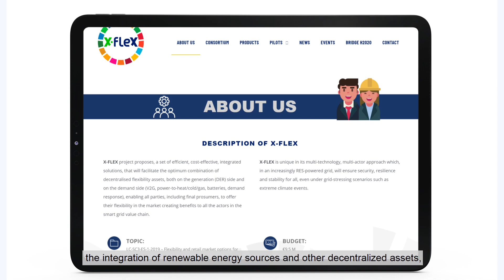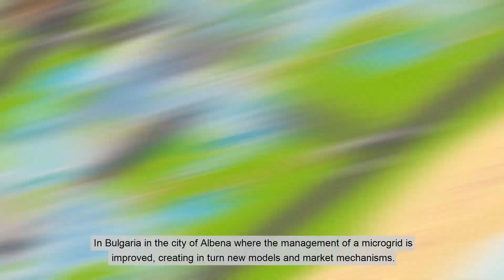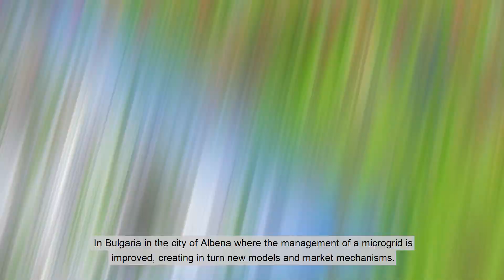Meet X-FLEX Horizon 2020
X-FLEX (Integrated energy solutions and new market mechanisms for an eXtended FLEXibility of the European grid) s a Horizon 2020 project led by ETRA GROUP.

The need for more flexible electricity markets to match demand with supply is becoming more urgent as renewables are comprising a larger portion of Europe’s energy supply. The EU-funded X-FLEX project is supporting this new era of energy generation and production. It proposes a set of integrated solutions that will facilitate the optimum combination of decentralised flexibility assets. This will allow grid operators and prosumers to offer flexible grid solutions in the local and wholesale market, creating benefits along the smart grid value chain.
X-FLEX solutions will be tested in four pilot sites in three member states – Bulgaria, Greece and Slovenia. Such flexibility options are instrumental in achieving a secure, flexible, and sustainable grid that can handle supply-demand variability.